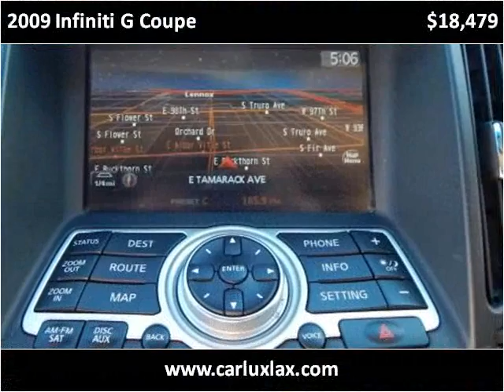2009 Infiniti G Coupe Used Cars Inglewood CA